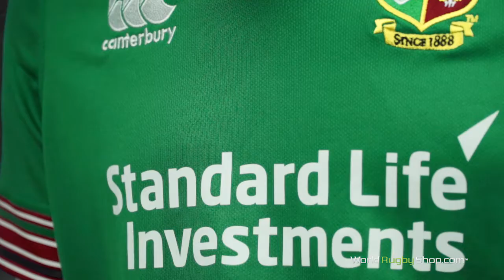BRITISH & IRISH LIONS 2017 TRAINING JERSEY - GREEN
Official British & Irish Lions 2017 Training Jersey from Canterbury

The Training Jersey fits more tightly than a standard replica kit, but slightly looser than the players version of the kit, and a more traditional collar has been substituted on for a more comfortable feel. High definition embroidered Lions crest. 'NZ 2017' is also embroidered on one sleeve to commemorate the event. A Lion is embossed on the opposite sleeve. Each of the four nations is represented on the back of the jersey. A small tab containing the color of each contributing country, as well as a golden Lion can be found on the upper center.

The 2017 Pro Kit features Canterbury's Vapodri technology, keeping the user dry and cool by wicking moisture away from the skin and drying quickly.

100% Polyester